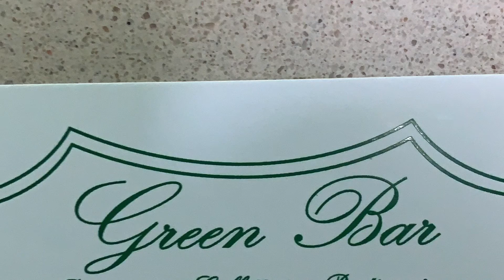Dolcezze E Creazioni Del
Le tante creazioni della pasticceria racchiuse in un video la dolcezza e di casa